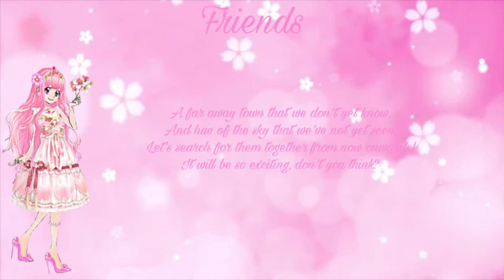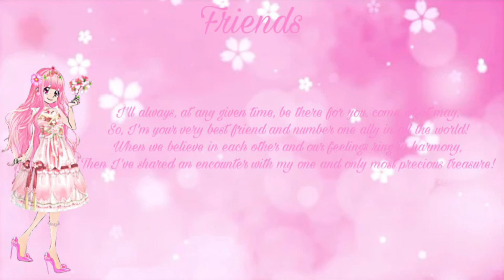Friends (“Tomodachi” English Cover)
Konnichiwa, Min’na!

Today, I covered an English rendition of “Tomodachi” from Pretty Cure All Stars Next Stage 1. I hope you all enjoy!

~Arigatou